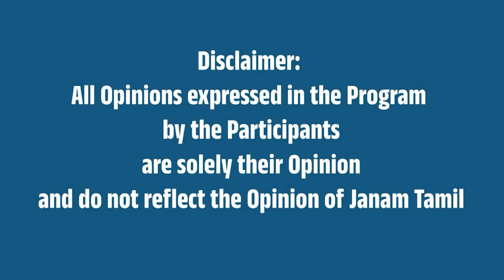பொன்முடி ஜெயிலுக்கு போறதுக்கு, மனைவி தான் காரணம்! - Ponmudi Arrest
This video is about 'Minister Ponmudi arrest'